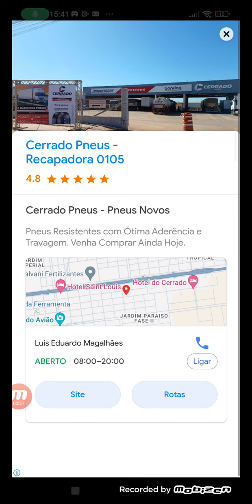My Talking Angela Echo 0